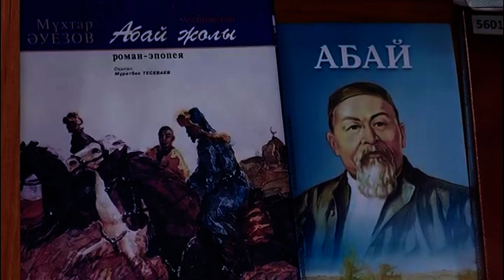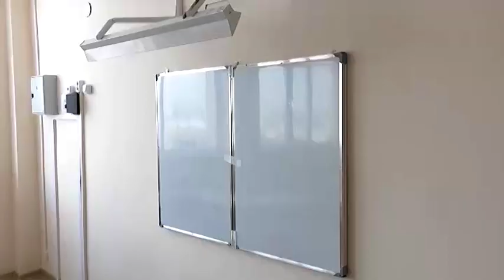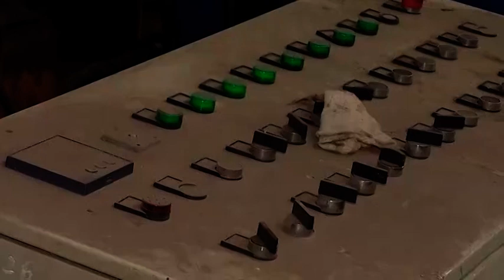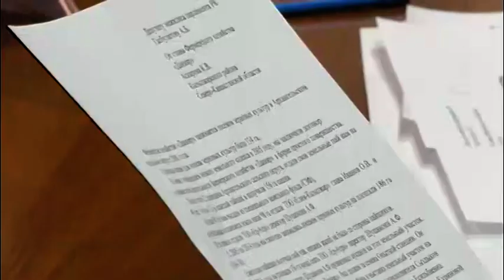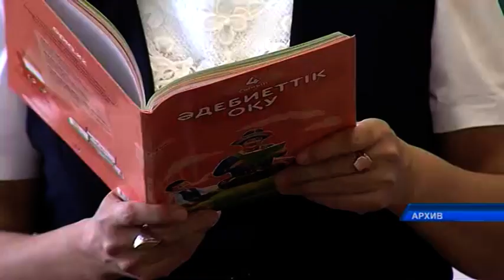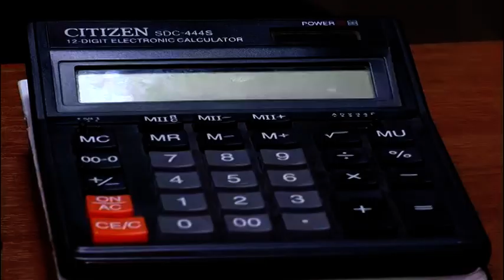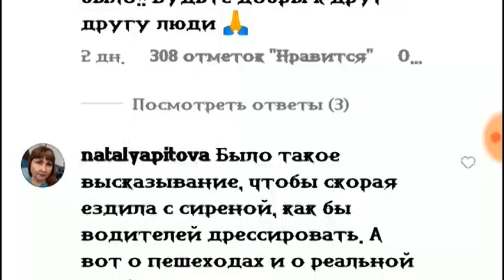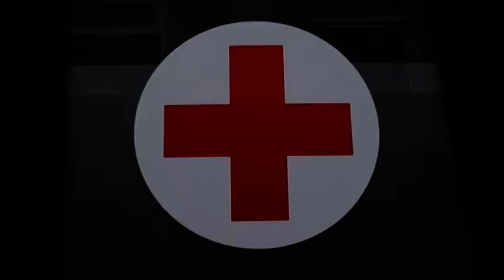“7+7” Информационная программа 11 01 2020